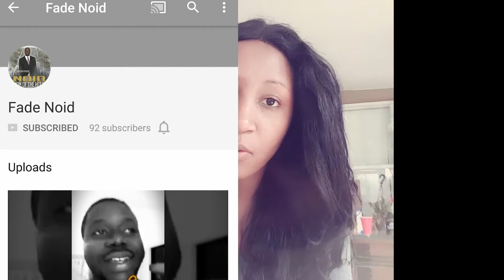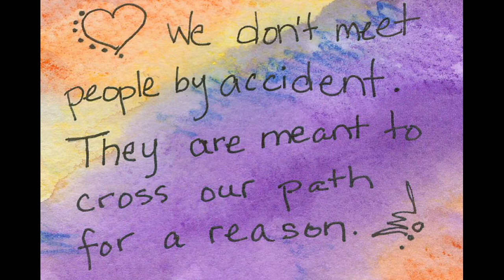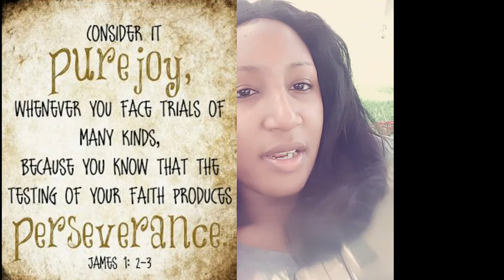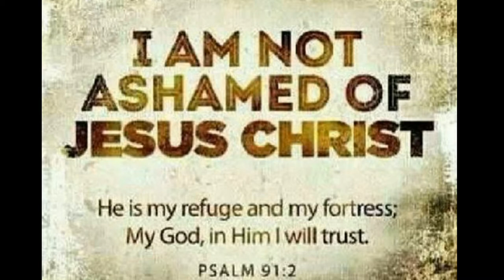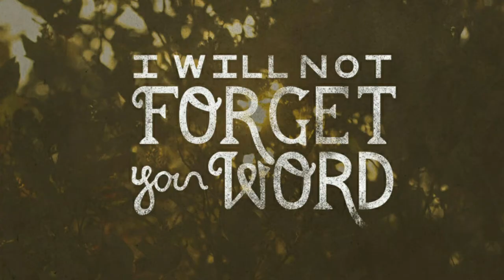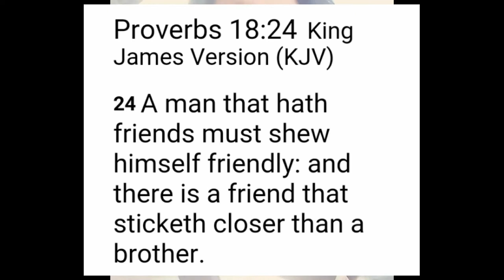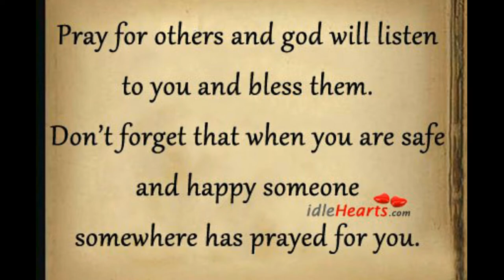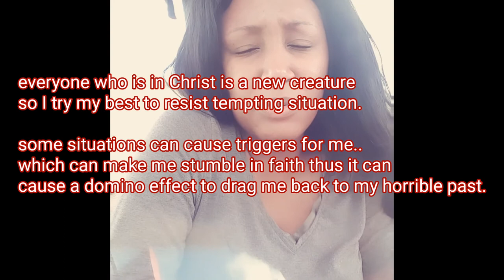Rejected for my faith😯/Christian vlogger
Christian life